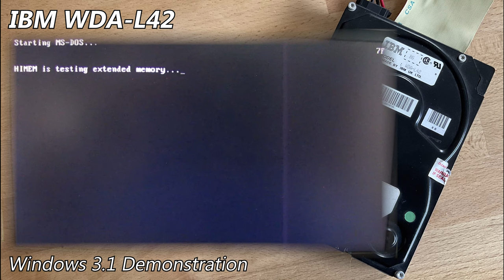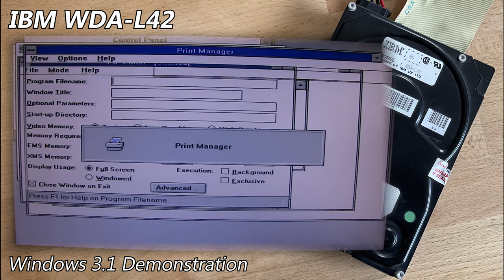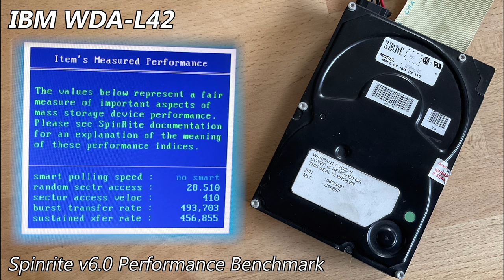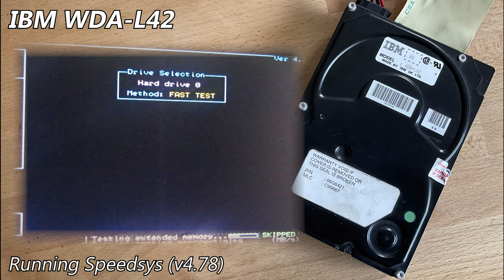IBM WDA-L42 40MB (1992) - Hard Drive Sounds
The WDA-L42 is a 40MB unit from 1992. It sports a single platter, with two heads. It's not a very loud seeker, but it is quite nice.

This drive now sits in an IBM PS/2 Model 30, which required some PSU modification (alongside an XT-IDE card) in order for it to be a suitable replacement of the original stepper-driven IBM WDI-325Q (if you know anything about these, you'll be quite aware at how hideously awful they are).

As usual, I went into more detail about this drive on my site post, which you can find here (with pictures): TBD (I'm woefully behind on these due to some work constraints, I'll sort it out eventually!)

Chapters:
0:00 Startup & Spin-down
0:19 Windows 3.1 Demonstration
1:48 Spinrite v6.0 Performance Benchmark
2:26 Running hdmotion
5:00 Running Speedsys (v4.78)
6:02 Spin-down (final)